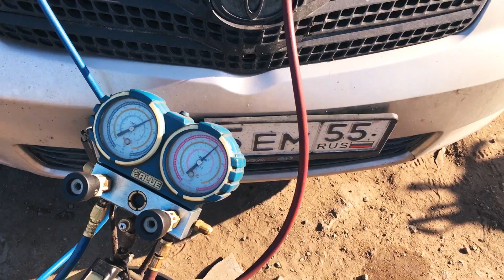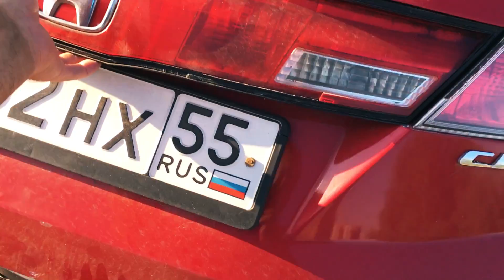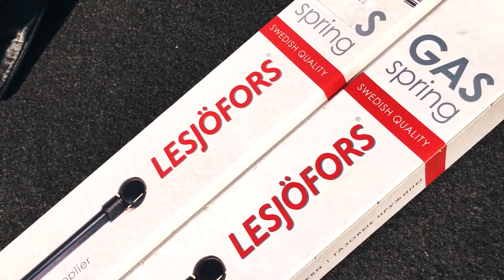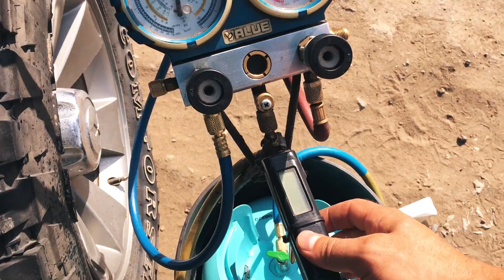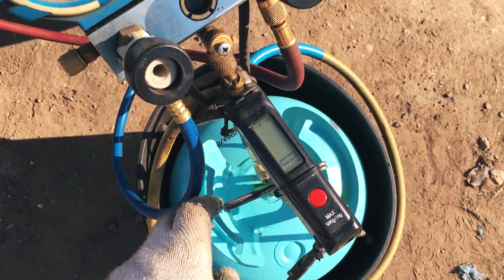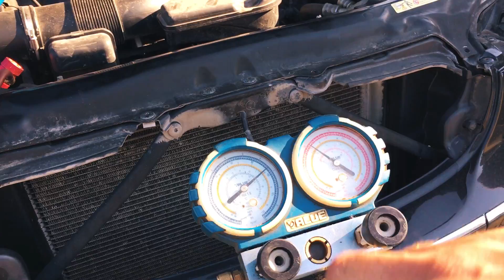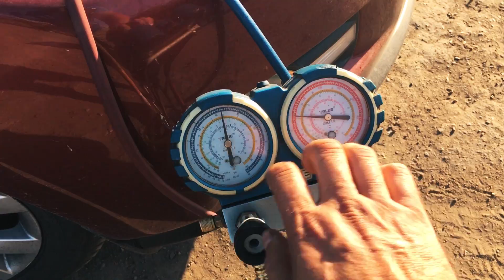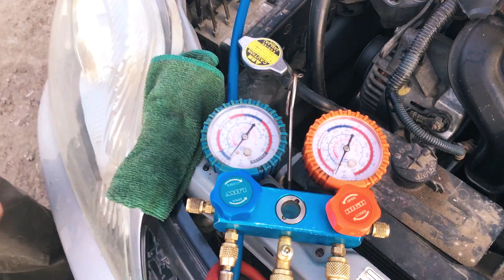ДЕВУШКА НА PONTIAC VIBE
Снова работаем на заправке и ремонте авто-кондиционеров, девушки тоже приезжают частенько отремонтировать и заправить свою любимую машинку ...
*ЗАПРАВКА АВТО-КОНДИЦИОНЕРОВ, т. 38-22-55 (с гарантией)*
** Светодиодная лампа на 12 вольт для освещения палатки (есть на 7W, 9W, 12W что в эквиваленте будет прилично ярко светить)
** MicroSD Class10 SAMSUNG 256Gb 4K 100 Mb/s U3 (скоростная) для камеры (Отличная карта памяти, быстрая надежная проверена на 4К в Sony X3000)